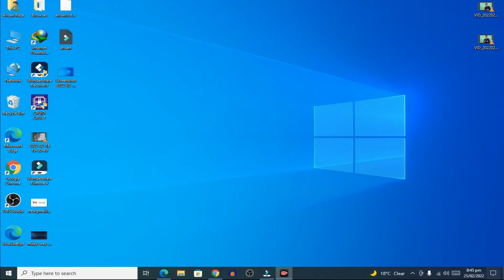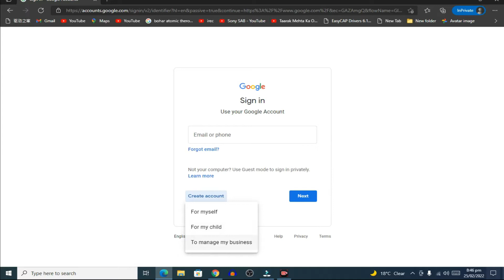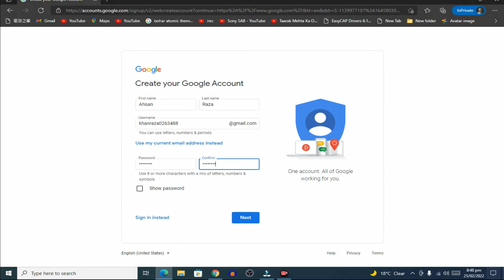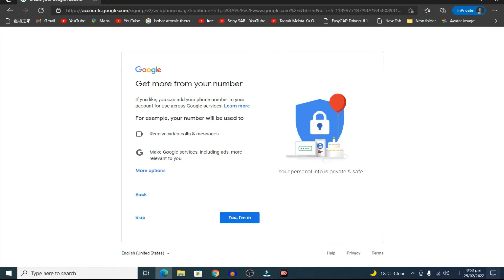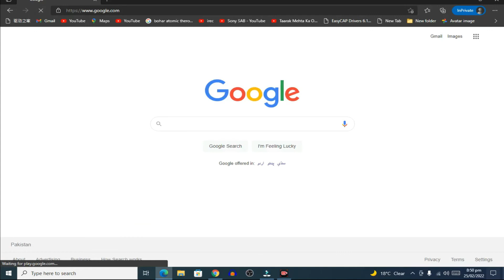How To Create Gmail Account In Pc | Email id kaise Banaye In 2022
About Video
In This Video I Can Explain How To Create A Gmail Account In Pc in Urdu Gmail Account Kaise Banaye And Make A Gmail Google Account In You Pc Laptop Computer In 2022.

MY PC Specs:
1.Processor Intel i5 2nd Generation
2.Windows 10
3 Keyboard Simple Lennovo
4 Mouse Fujitsu Branded mouse
5 Ram 8gb ddr3